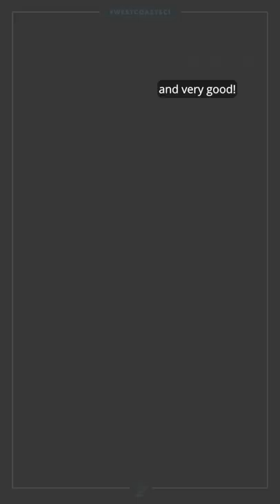Best Quad Stretches: Glute / Hip Stretch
For this stretch, all you need to do is sit on the step, get into the figure 4 position, and lean forward to get that glute stretch! Remember to switch legs so you’ll get the stretch on both sides.

 🏢 201-2520 Ontario St., Vancouver
 🏢 111-2331 Marpole Ave., Port Coquitlam